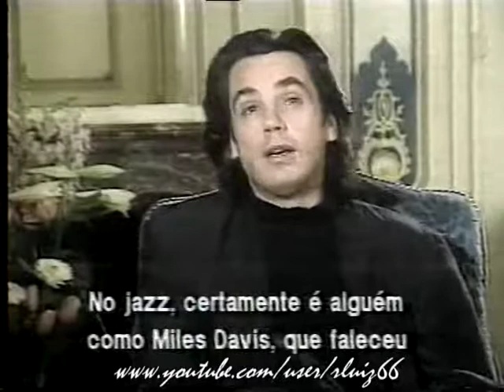Entrevista com Jean Michel Jarre 1992 Parte 1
Entrevista com grande músico francês, um dos pioneiros da música eletrônica.
Programa: Sucesso (TV Bandeirantes), com João Dória Júnior.